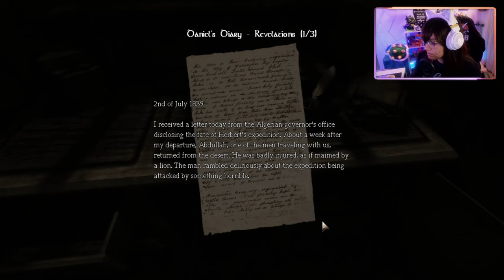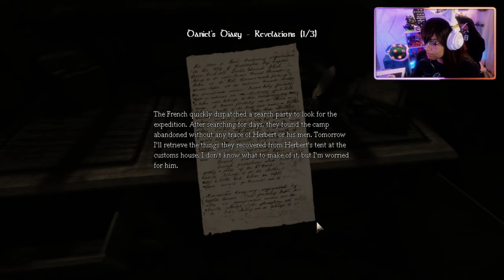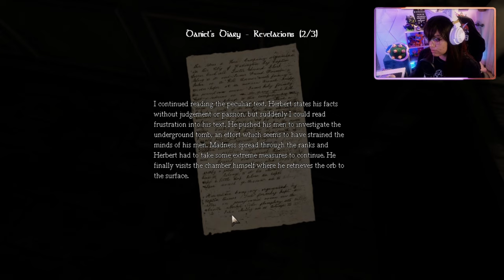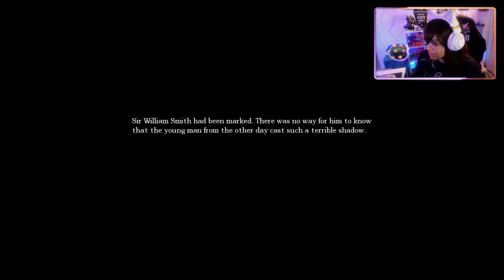Dodgii Plays: AMNESIA THE DARK DESCENT PART 4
JUST ANOTHER GAMER GIRL I GUESS. PLAYING AMNESIA.

PC SPECS

16GB
NIVIDIA
GeForce RXT 3060 Ti
1TB HHD +500GB SSD